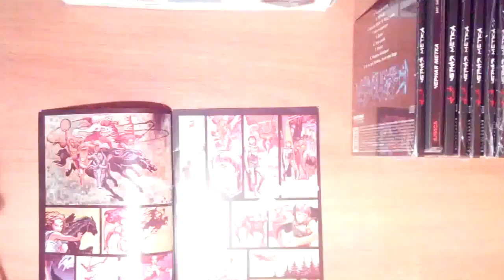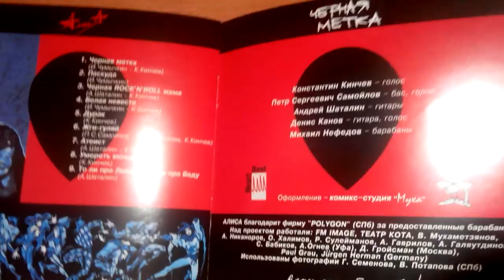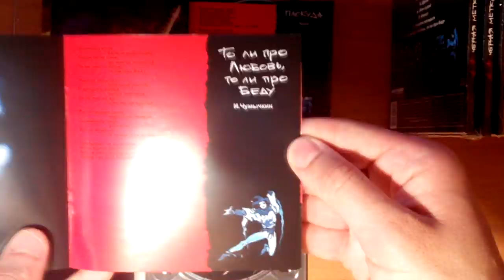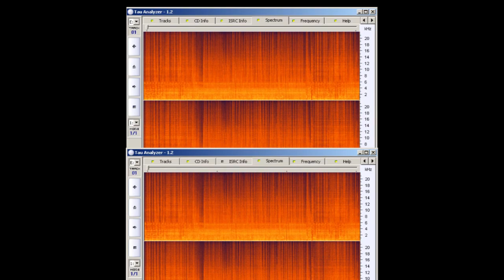Обзор альбома Чёрная Метка (Мистерия 2014)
переиздание культового альбома с оригинальным оформлением.